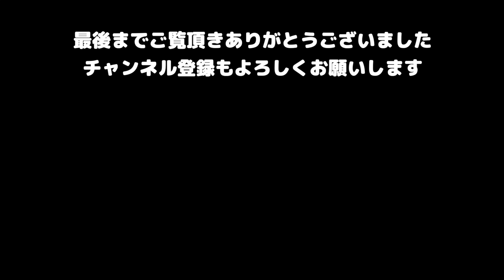みんなの失敗談…。バックステージ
今回はみんなの失敗談の話。

BGM